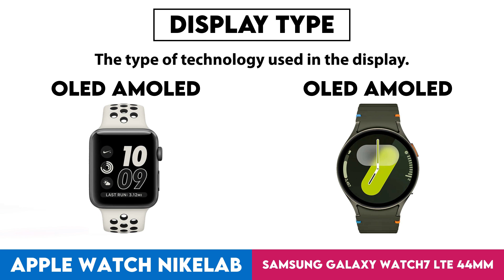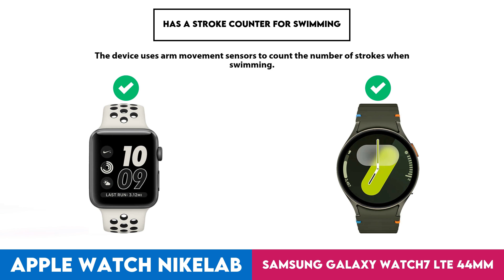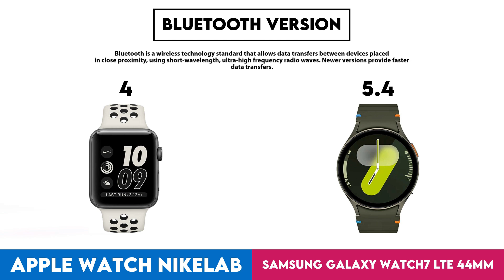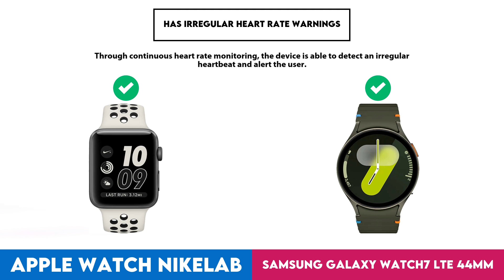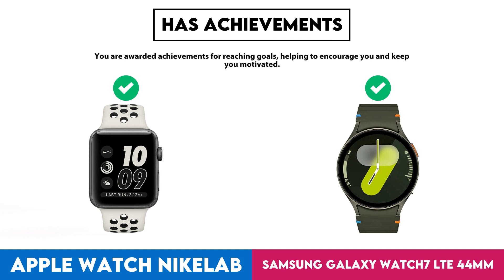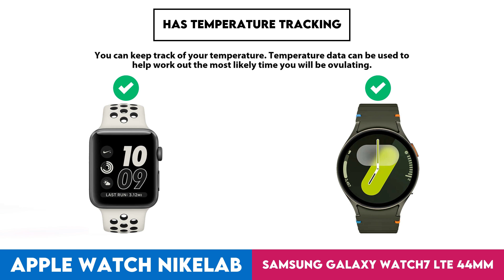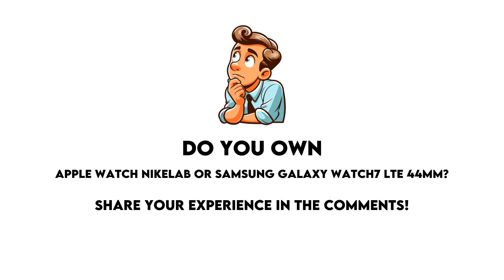Apple Watch NikeLab vs Samsung Galaxy Watch7 LTE 44mm Comparison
In this video I made a comparison between  Apple Watch NikeLab and Samsung Galaxy Watch7 LTE 44mm based on their different features and performance factors. Intention of this video is to help you choose the right product for you.

Timestamps:
Design - 0:00:05
  Screen Size - 0:00:08
  Display Type - 0:00:18
  Is Dustproof And Water-Resistant - 0:00:28
  Pixel Density - 0:00:38
  Sweat Resistance - 0:00:48
  Watch Band Is Replaceable - 0:00:58
  Has A Display - 0:01:08
  Resolution - 0:01:18
  Has A Touch Screen - 0:01:28
  Has Sapphire Glass Display - 0:01:38
Sensors - 0:01:48
  Has A Heart Rate Monitor - 0:01:51
  Has Gps - 0:02:01
  Has An Accelerometer - 0:02:11
  Has A Compass - 0:02:21
Activity tracking - 0:02:31
  Tracks Your Sleep - 0:02:34
  Tracks Distance - 0:02:44
  Tracks Steps Taken - 0:02:54
  Measures Pace - 0:03:04
  Provides Sleep Reports - 0:03:14
  Has A Route Tracker - 0:03:24
  Tracks Elevation - 0:03:34
  Has Exercise Tagging - 0:03:44
  Has A Stroke Counter For Swimming - 0:03:54
Connectivity - 0:04:04
  Is Compatible With Ios - 0:04:07
  Bluetooth Version - 0:04:17
  Supports Wi-Fi - 0:04:27
  Has Nfc - 0:04:37
Battery - 0:04:47
  Battery Power - 0:04:50
  Has Wireless Charging - 0:05:00
  Has A Rechargeable Battery - 0:05:10
Features - 0:05:20
  Can Be Used To Answer Calls - 0:05:23
  Locates Your Phone - 0:05:33
  Has Call Control - 0:05:43
  Has Notifications - 0:05:53
  Has Irregular Heart Rate Warnings - 0:06:03
  Has A Stopwatch - 0:06:13
  Has Voice Commands - 0:06:23
  Has A Built-In Camera Remote Control Function - 0:06:33
App & Software - 0:06:43
  Provides Activity Reports - 0:06:46
  Counts How Many Calories You'Ve Burned - 0:06:56
  Has Goal Setting - 0:07:06
  Has Achievements - 0:07:16
  Free App - 0:07:26
  Has Exercise Diary - 0:07:36
  Ad-Free - 0:07:46
  Has Coaching - 0:07:56
  Has Temperature Tracking - 0:08:06
  Has Period Notifications - 0:08:16
  Has Music Playback - 0:08:26
  Predicts Start Date - 0:08:36
  Has Weight Tracking - 0:08:46
Miscellaneous - 0:08:56
  Has A Battery Level Indicator - 0:08:59
  Has Auto Pause - 0:09:09
  Has Passcode - 0:09:19
  Compatible With Smart Scales - 0:09:29
  Compatible With External Heart Rate Monitors - 0:09:39